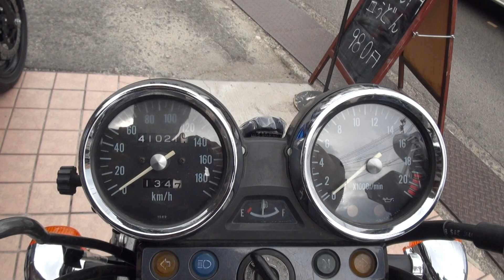美男子高校生16歳ライダー Kawasaki Bariosu BALIUSⅡ バリオス250 カワサキ・バリオス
美男子高校生16歳ライダー Kawasaki Bariosu BALIUSⅡ バリオス250